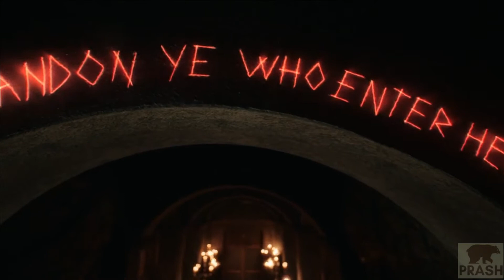Jodelle Ferland Movies 1 -"Everybody's underdog, everybody's wonder girl"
Created this little fan trailer to pay homage to my favourite actress Jodelle Ferland. An amazing actress and incredibly awesome and down to earth person! Hope you enjoy the trailer as much as I did creating it.  Thanks, Prash

Music used
How do you like me now? By Grace Mesa
Something Corporate - Punk Rock Princess